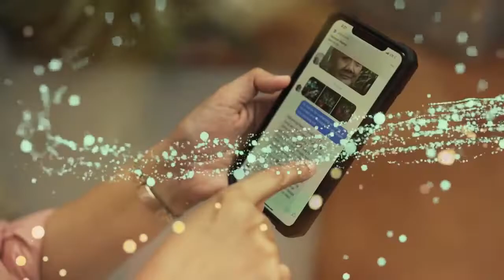Little Attorney, binisita ng kanyang Fairy God Mother para tugunan ang kanyang mga kahilingan.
This episode has permission from the Original Uploader of video Miss Mitch Cagayon and the team.

This video has own copyright from Kaye The Little Attorney's Page and Mitch Cagajon Page.

Sa mga may munting Hiling, maaari rin po kayong mag-message o magcomment kay Ate Mitch Cajayon.

eto po ang page ni Fairy God Mother